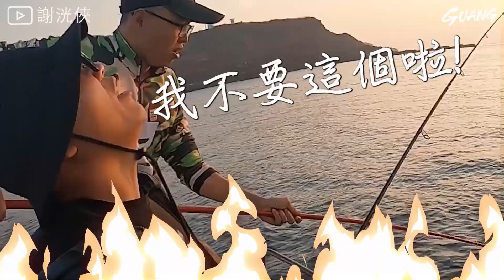花枝丸咬成這樣！兄弟們謝謝你們陪我釣魚阿 【澎湖系列】Day３.23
【🐟澎湖漁洸部落】
【🐟推薦電商】
【謝洸俠x尼德釣具】
【🐟推薦產品】
【鯛魚燒限定款福袋】
【🐟本集使用裝備】
SHIMANO SEPHIA XR TIP EGING S68M-S/R
SHIMANO 21 SEPHIA XR C3000S
Amika 暴力猿 0.8號 碳纖維前導線2接6號
【🐟敘述】
謝謝大家陪我來釣花枝 @張小柚